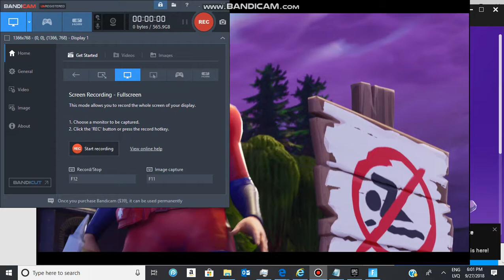Fortnite season 6 Offical trailer!